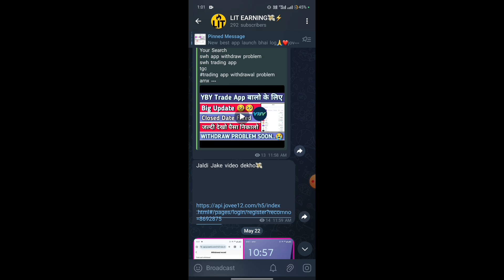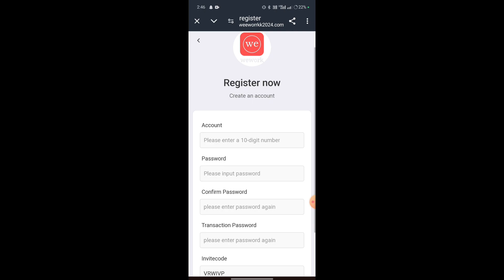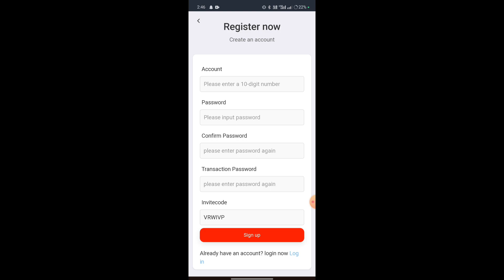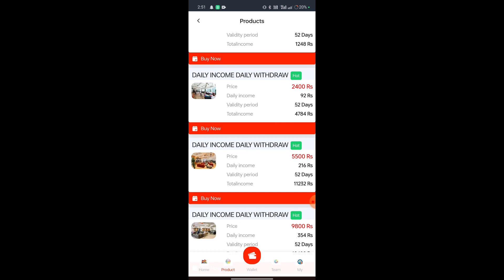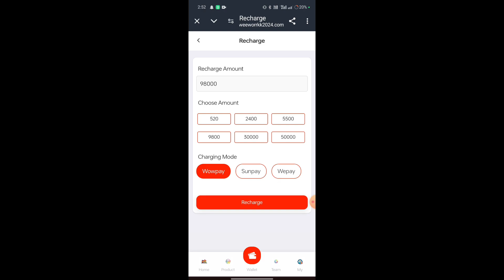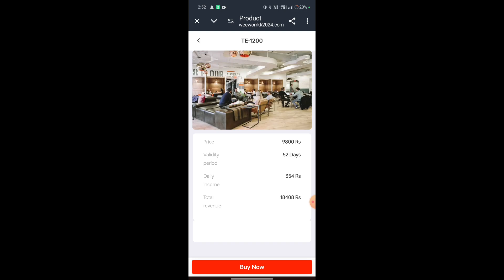Yby App || Yby App Real Or Fake || Yby Fund App || Yby App Or Kitne Din Chalega || Yby Trade App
comment box mai hai

Your Search
yby fund app payment proof
yby trading app payment proof
yby trading app withdrawal
yby earning app se paise kaise kamaye
yby trading app real or fake
yby fund real or fake
yby earning app se paise withdrawal kaise kare
swh app withdraw problem
swh trading app
tgc trading app withdrawal problem
arnx trading app withdrawal problem
lmax trading app withdrawal problem
defi trading app withdrawal problem
dang app withdraw problem
hp app withdraw problem
oberoi earning app withdraw problem
swh app withdraw processing problem
dior app withdrawal problem
lmax trading app
defi trading withdrawal problem
tgc trading app withdrawal
lmax trading app withdrawal proof
whirlpool app withdrawal problem
withdraw problem
plukon app withdrawal problem solve
whirlpool earning app withdrawal problem
whirlpool app withdraw problem
msc earning app withdraw problem
costco app withdrawal problem
plukon app withdrawal problem
rockwell app withdrawal problem
plukon earning app withdrawal problem
whirlpool earning app
plukon app withdraw problem
ikea earning app withdraw problem
msc app withdrawal problem

invest on your own risk.